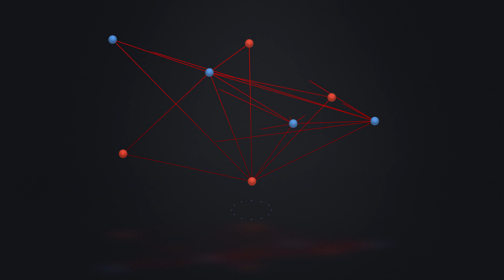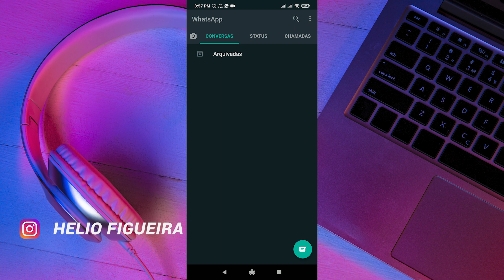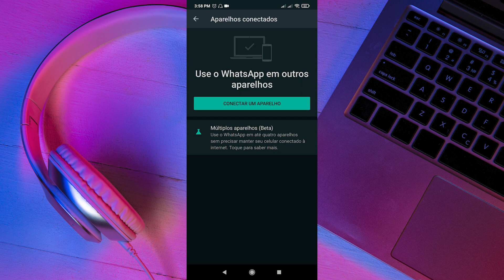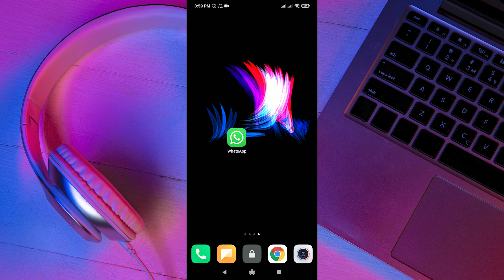WHATSAPP! 4 DISPOSITIVOS COM O MESMO NUMERO! nova atualização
📲NOVA ATUALIZAÇÃO DO WHATSAPP TRÁS NOVIDADE SHOW

✅COMO SER TESTADOR BETA DO WHATSAPP

✅ME SIGA QUE SIGO DE VOLTA